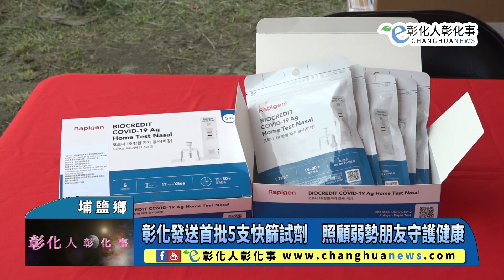彰化發送首批5支快篩試劑 照顧弱勢朋友守護健康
彰化發送首批5支快篩試劑　照顧弱勢朋友守護健康 【記者林明佑／埔鹽鄉報導】為照顧弱勢朋友，彰化縣今(31)日起開始發送首批快篩，低收及中低收入戶每人5支快篩試劑，彰化縣有60,706人，合計發送30萬3,530劑，有37個地點可領取，如果是行動不便，獨居長輩及遊民，彰化縣政府將透過社工以及里幹事，由專人親送，彰化縣長王惠美一早特別前往埔鹽鄉公所廣場前視察快篩試劑發放，埔鹽鄉長許文萍及民代等人與會關心。@changhuanews